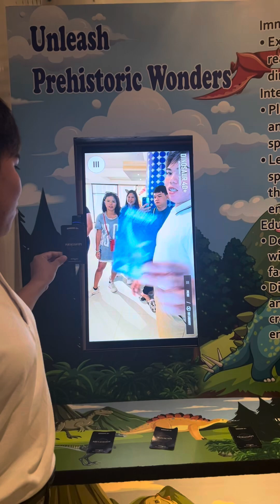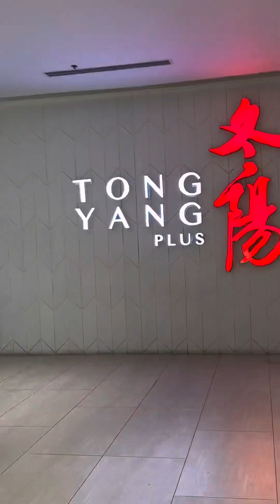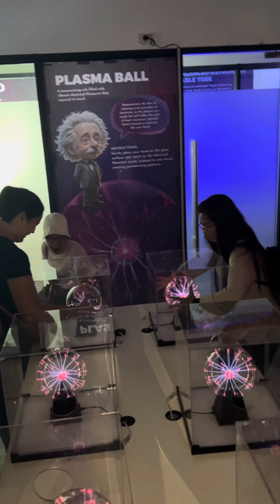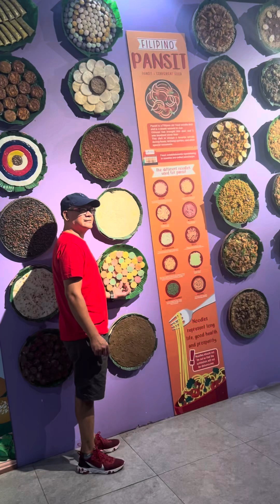LAKBAY MUSEO and SCIENCE EXPEDITION | DEPED EDUCATIONAL TOUR